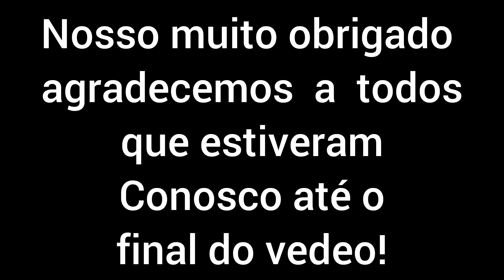2: vedeo em paulinia pêquenique em familia!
2: vedeo em paulinia pêquenique em familia!
passamos algumas horas importantes
com a família reunida em um pequenique
e resolvemos compartilha com  todos os
inscritos e aqueles que estão chegando
no canal,se você  chegou agora ,convido
 a assistir todos os vedeo  do canal e
se gosta fique conosco inscreva
um forto abraço  a todos  e até um
próximo vedeo

InShotcontinuaem pauliniasegundo vedeoem familiator em paulliniaconheça paulinialinda cidade pauliniapq pauliniamuito verde paulliniaValdir ferreira portela#nhà cá 7 màuvaldir ferreira portela1869#cách nuôi cá 7 màudiversãopiquenique em famíliaPequenique em gamiliacalcinha pretapaulinha abelhaPq paulinianaturezasecond chanceeres tu lo que mas quiero